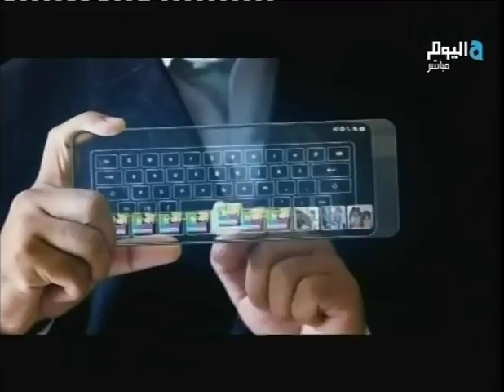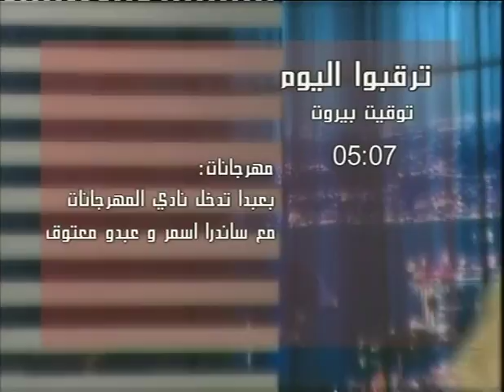Bassma Social Worker discusses house renovation project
Bassma Social Worker Alen El Khoury discusses latest House Renovation project 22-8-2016